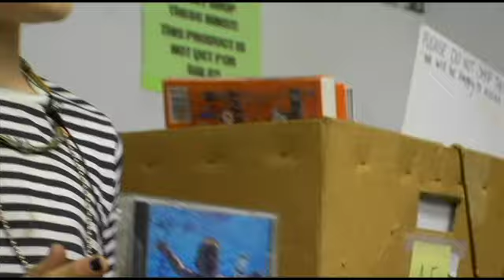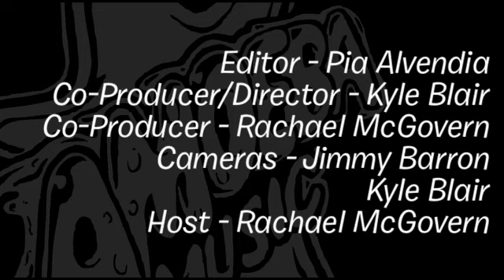Bentley (Nirvana fan) - What's in My Bag?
Bentley is a 9-year old customer and a big Nirvana fan. He is teaching himself to play Nirvana on the guitar using Youtube videos.

The Vaselines - The Way of the Vaselines: A Complete History (CD)